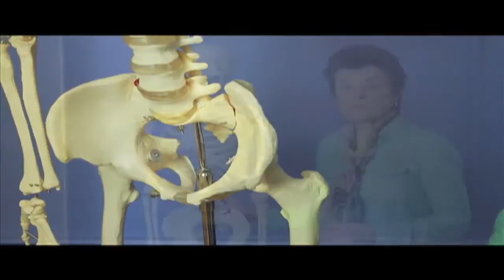Where Hip Fractures Occur & 3 Tips For Stronger Hips!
Dr. Susan Brown examines where hip fractures are likely to occur.

Transcription:
hi I'm Susan Brown director of the
center for better bones in Syracuse New
York today I have my friend with me
we call him bonaparte day with bonaparte
day I'm going to show you a bit about
hip fractures so you can actually learn
to understand where the most common hip
fractures occur where they're located on
the skeleton this is interesting in and
of itself but it's also interesting
because when you look at your bone
density reports you see that they
measure the density of several different
spots of the hip so when they talk about
the neck of the hip or the neck of the
femur when they talk about the chanter
you're gonna understand a little bit
more about what they mean when you see
where those locations are in the
skeleton so let's take a look at bone
apart this hip and see if we can locate
where you tend to fracture so here we
have Bonaparte da and you see this is a
pelvis bone it connects right with the
hip now this is actually this very long
bone is what we call the femur it's the
leg bone and it goes from the knee right
on up to the ball of the hip so the top
part of the hit the ball the ball and
socket we call the head of the femur
then we have this narrow space which is
called the neck of the femur you might
have seen this on your bone density test
they measure the density of this neck of
the femur then as you move down the
femur you have a big protrusion here
which is called the trochanter the
greater trochanter and then actually on
the back side you have a little hump
back here you can barely see called the
lesser trochanter now what's interesting
about that is we're going to see some
fractures occur in this trochanter ik
area as well so if we think about
fractures there are four types of hip
fractures the first one is the head of
the hip the femoral head right up here
this is a kind of unusual fracture
generally occurring from some sort of
trauma like a car accident where this
joint of the hip the ball of the hip
actually gets dislocated and
occasionally you'll get fractures right
in or cracks right in that head of the
hip do the trauma not a common osteo
product fracture
as you move down to the neck of the hip
there's a narrow area where the main leg
bone joins this ball of the hip that the
ball and socket this is where you see
about half of the fractures they're
called femoral neck fractures and it's
right through this narrow area now as
you move down we come to this trochanter
there's another very common type of hip
fracture and it's called a trochanter
fracture and it actually occurs between
this protrusion the greater trochanter
and the lesser so it's a fracture right
Lake along in here a fracture right like
along in here those are three of the
major fractures hip fractures the other
one is a kind of a new sort of fracture
it's called a sub trochanter ik fracture
it's down in this part of the leg and
this type of fracture is very atypical
and in fact these days they find it
occurring from the use of these strong
by phosphonate drugs it's a fracture
right along in the upper part of the leg
bone a very unusual fracture and it is
actually called the fossa mass fracture
by many so you have this lower leg
fracture very uncharacteristic but
related to drug therapy often you have
the injured so chanted fracture you have
the fracture of the neck of the hip and
then a possible fracture of the ball of
the hip those are the characteristic
typical hip fractures about half in the
neck half in the trochanter ik then you
also get other types of fractures which
I certainly associate with hip fractures
which are pelvic fractures this whole
area you see is the pelvis it actually
is an area that protects so many
internal organs you can have a